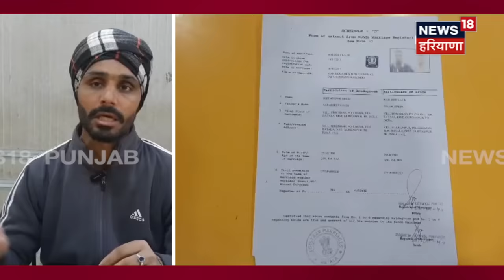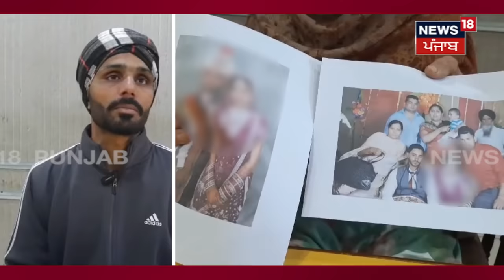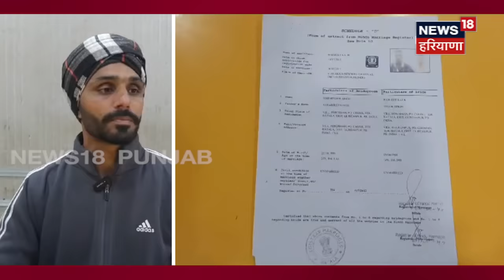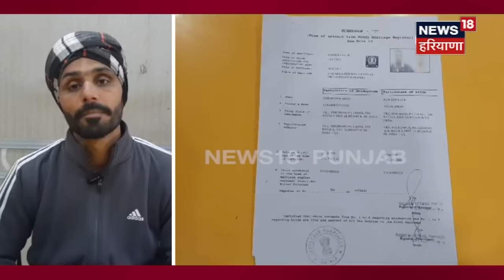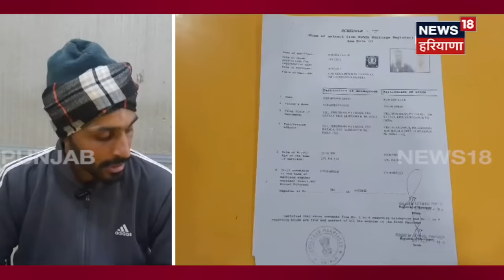Batala | ਮੁੰਡਾ ਭਰਦਾ ਰਹਿ ਗਿਆ Canada ਭੇਜੀ ਪਤਨੀ ਦੀ Fees, ਕੈਨੇਡਾ ਜਾ ਕੇ ਮੁੱਕਰੀ ਕੁੜੀ | Rajmeet Kaur | N18V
News18 ਪੰਜਾਬ/हरियाणा/हिमाचल एक क्षेत्रीय न्यूज़ चैनल है जिसपर ਪੰਜਾਬ, हरियाणा, हिमाचल, देश एवं विदेश की खबरें प्रकाशित की जाती हैं | समाचारों क साथ-साथ इस चैनल पर समकालीन विषयों पर वाद-विवाद एवं विशेष सीरीज भी प्रकाशित होती हैं जो की काफी रोचक एवं सूचनापूर्ण हैं |n18oc_Batala